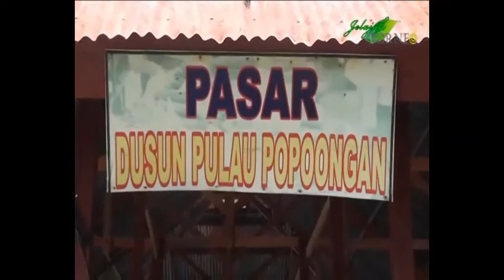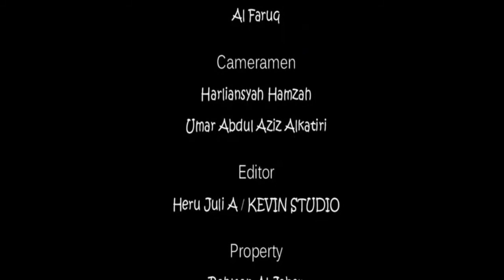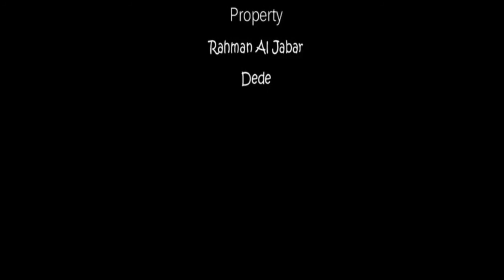Pulau Balabalagan (Kepulauan Balak-balakang)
Objek wisata pulau yang terletak di antara Kalimantan dan Sulawesi